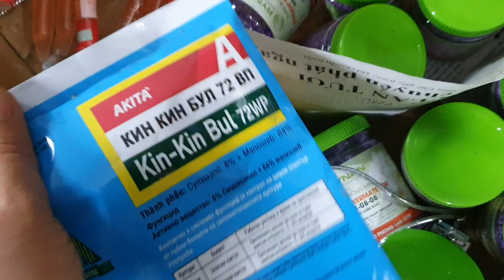LAN RỪNG GIÁ RẺ LH 0849490188/0396164604. SÁNG 3/5/2020